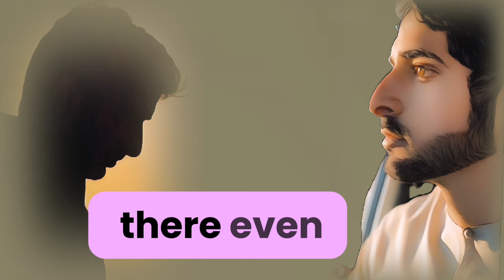I Choose Loneliness 😭😭😭😭 Poem by Fazza / sheikh hamdan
1. Advanced Thoughts 2
2. Fazza
3. Sheikh Hamdan
4. Prince of Dubai
5. Faz3
6. Poem
7. Poetry
8.prince Hamdan
9. فزاع